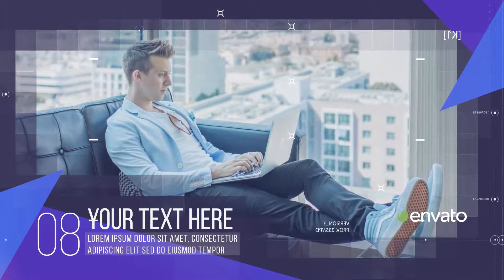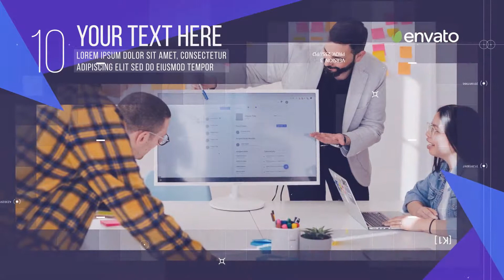After Effects Template: Digital Corporate Slideshow + Free Download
DIGITAL CORPORATE SLIDESHOW
Make modern and digital corporate opener or business style presentation a few clicks!!! Let your company one more chance will be more exciting, powerful and professional!!! Make original advertisement or slideshow for any event or promotion to your corporation. Unique stylish typography and techno design of each slides of that template will show your relevant public all you need information – history of your company, first steps of your business, presentation of your product or employees, workers.
Digital Corporate Slideshow is a high quality, well organized and easy customizing template. Just drop your image or video, edit the text, add audio and enjoy result!
MAIN FEATURES
1080p(1920×1080) resolution / 29.97 fps
Modular Structure